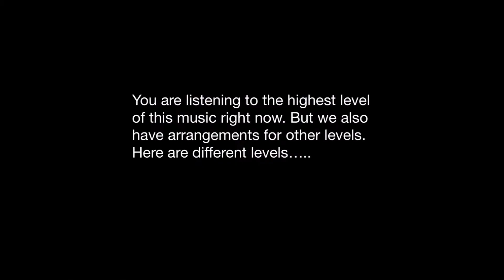"Clair de lune" by Debussy arranged for Piano solo at multi-levels by Mizue Murakami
"Clair de lune" by Debussy arranged for piano solo at multi-levels (Level 2, 3, 4, & 5) by Mizue Murakami. The digital sheet music available from Galaxy Music Notes. What you hear in this video is at Level 5 (advanced). And Level 1 & 2 come with tutorials.

"Clair de lune" is one of the most popular compositions by French composer, Claude Debussy (1862 – 1918) from the impressionism era. It is the 3rd movement of Suite bergamasque. And all 4 movements were written for piano solo. "Clair de lune" is a beautiful gentle sounding movement throughout. "Clair de lune" means blue (moon) light in English. And it is the most well-known movement from Suite bergamasque, and one of the most popular works composed by him.